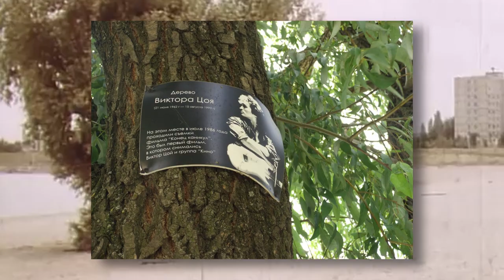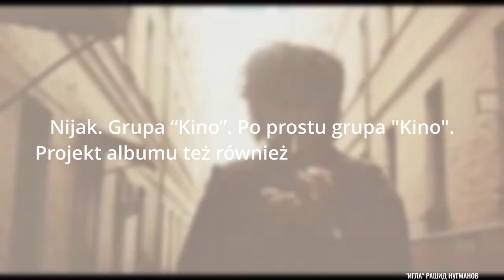Dlaczego Kino i Wiktor Coj są tak popularni?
Jeśli lubicie rosyjski rock czy postpunk to na pewno słyszeliście o legendarnym już dziś Wiktorze Coju, albo o jego grupie Kino. Jednak jak został założony ten zespół? Dlaczego nazwisko Coja jest równoważne nazwie Kino? Czy skąd wzięła się nazwa zespołu? O tym wszystkim dowiesz się z dzisiejszego filmu!

Rozdziały:
0:00 Wstęp
1:12 Dzieciństwo i początek kariery
2:59 Pierwszy zespół Coja
3:33 Skąd nazwa "Kino" i co ona znaczy?
4:42 Dlaczego Coj trafił do szpitala psychiatrycznego?
5:40 Najlepszy album Kino
6:28 Dlaczego Coj pracował w kotłowni "Kamczatka"?
7:49 W jakich filmach grał Wiktor Coj?
9:02 Początek końca zespołu
11:50 Dlaczego Kino jest tak popularne?

Wykorzystane materiały:
Игла Raszyd Nugmanow
Асса Siergiej Solowjow
Mer-Ka-Ba Jesse Gallagher
The Climb - Scott Buckley